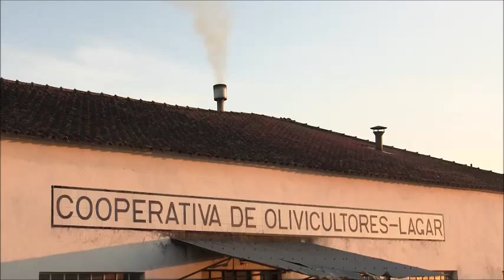Lagar de Meda de Mouros